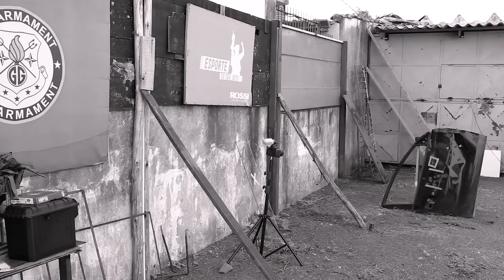Airgun .50 Teste de Campo - Atiramos Com As Airguns Home Defense T4E .50 Da Umarex - HDP e HDR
Fomos pra campo testar o poder das famosas Airguns T4E .50 Umarex, vamos ver a potência delas contra alguns alvos. A gente queria dar tiro no Bedin, mas ele arregou 😂🤣😂🤣

00:00 Atirando com T4E .50 Airgun da Umarex
02:35 Airgun .50 vs Vidro Temperado 8mm
05:17 .50 vs Porta de Carro
07:34 .50 Home Defense vs Latas
09:17 Considerações Finais T4E .50 Home Defense